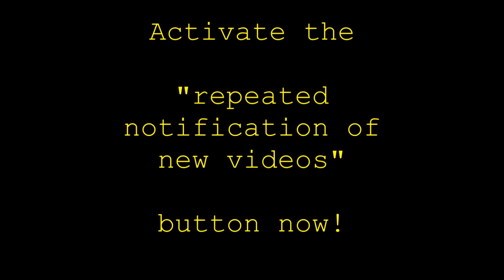Time to Game | Portal: Still Alive 4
There is our favorite cube!

Gamers: Travis and Matthew